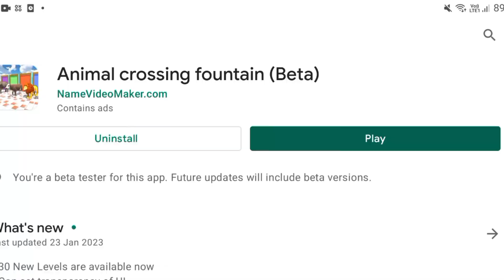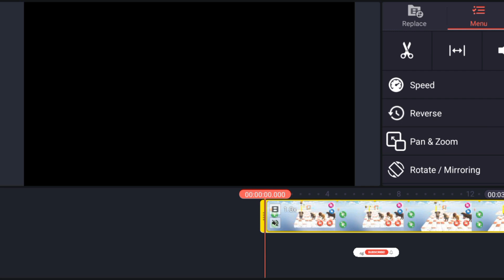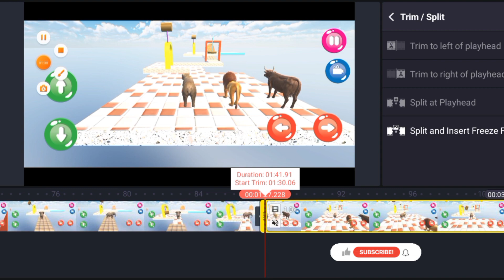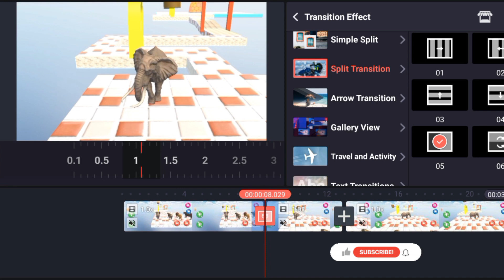Fountain Crossing videos|| Fountain Crossing Videos Game Tutorial Kaisy Bnain? Fountain Game